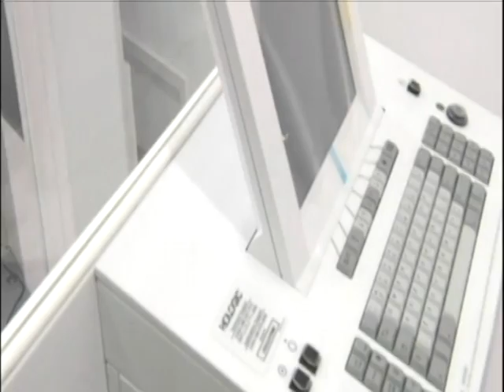Inicia temporada de calor, pero aún siguen enfermedades respiratorias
Inicia la temporada de calor y la dirección municipal de Salud Pública se prepara para atender los males propios de esta temporada, aunque aún el primer lugar de ingresos al hospital del Niño es por causa de enfermedades respiratorias, aseguró el director de la dependencia, Juan Carlos Montoya Garay.